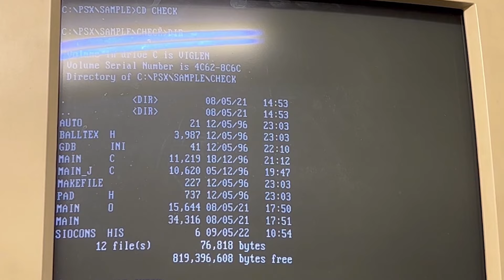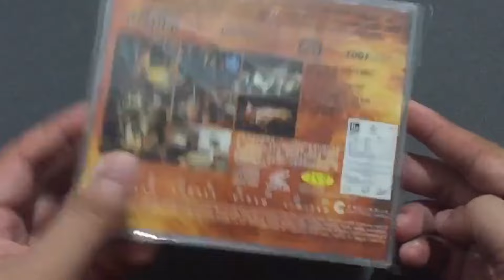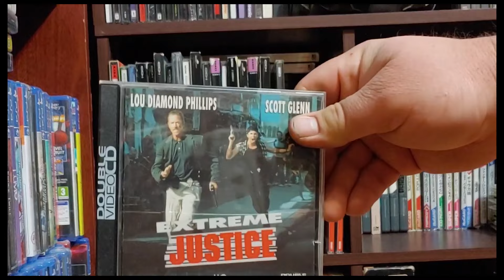La PLAYSTATION Video CD SCPH5903 - una rara console per i cinefili?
In questo video vi parlerò del modello SCPH-5903, quando la playstation voleva diventare una "moviestation"!